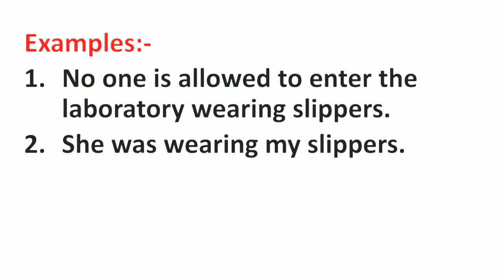Slipper Meaning in Hindi | Slipper ka Matlab kya hota hai | Word Meaning English to Hindi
Slipper Meaning in Hindi | Meaning of Slipper | Slipper का हिंदी में मतलब | English to Hindi vocabulary |

Aaj ki Is Video Me Maine Aapko Slipper Ka Matlab Kya hota hai Hindi mein, Slipper Ka definition or Slipper Word Ke Sentence ka Example ko batlaya hai.